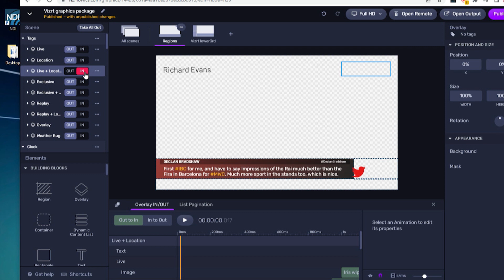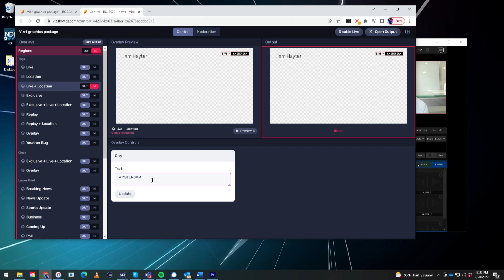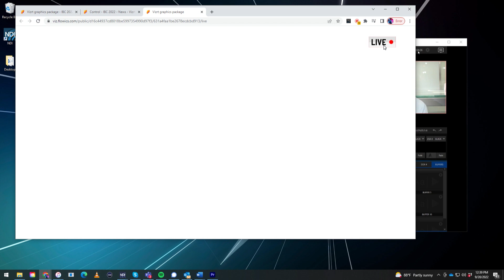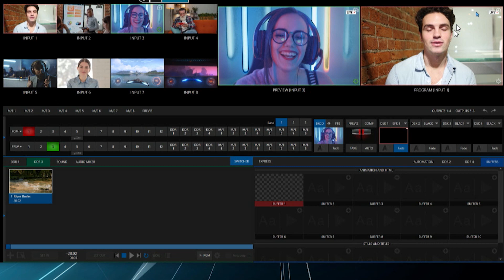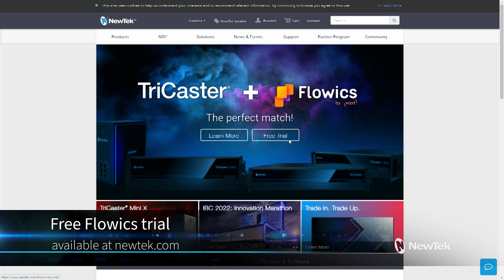Tuesday Tutorial : Using Viz Flowics with TriCaster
Flowics joins Vizrt Group and in this video I will show you how to integrate their graphics into the TriCaster via Live Link